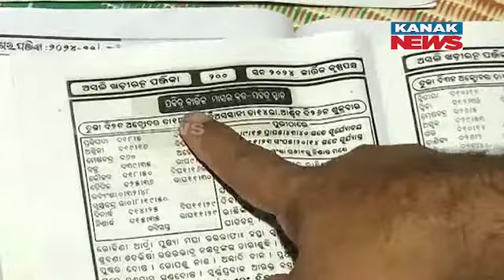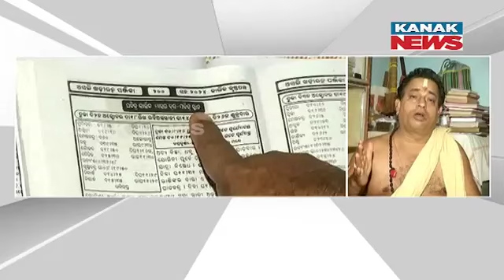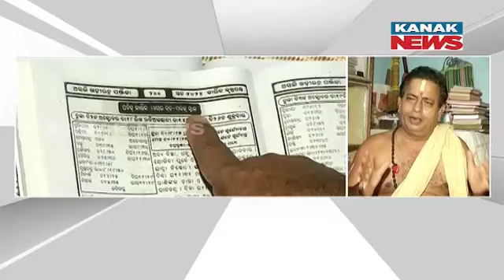When To Celebrate Kumar Purnima ? | Wednesday (16th October) Or Thursday(17th October)